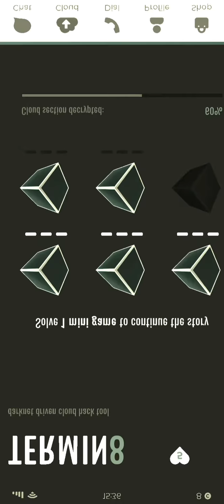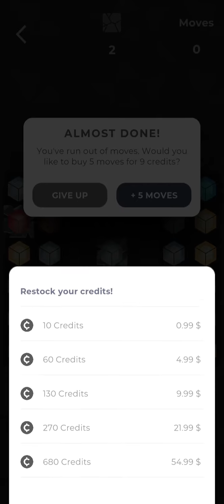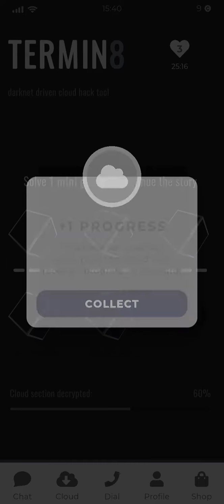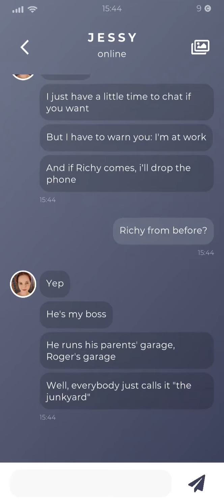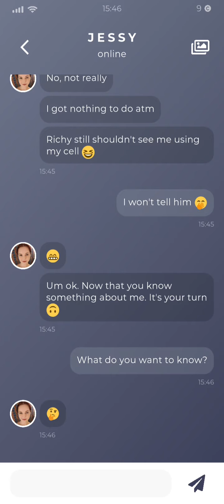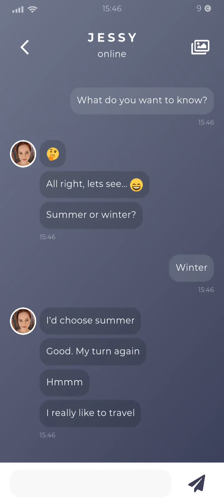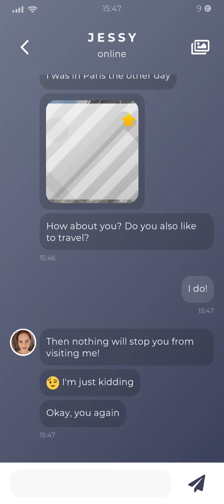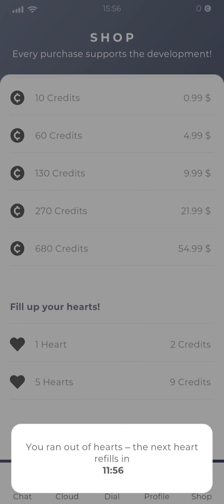DuskWood Part 5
Link to Trollzxx1